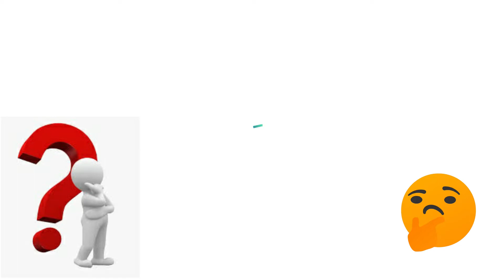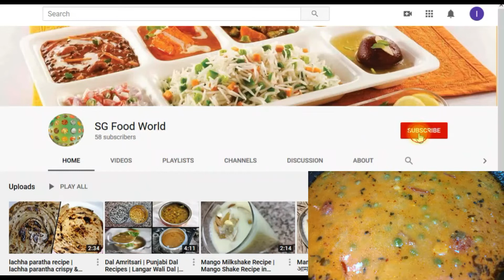Khoya Matar Recipe| Khoya Matar Sabzi | Green Peas & Khoya Curry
How to make Khoya Matar Recipe - Restaurant Style Khoa Matar Sabzi - Green Peas & Khoya Curry - खोया मटर रेसिपी - खोया मटर सब्ज़ी - Indian Vegetarian Recipe

Ingredients:
1 onion
2 tomato(kept aside ¼ part for tomato chunks)
Small piece ginger
Khoya 75 gm
1 bowl peas
1-1/2 cup water(210 ml)

Spices:
Salt ½ tsp
Degi mirch ¼ tsp
Kutti mirch ½ tsp
Kasturi methi ½ tsp
Kitchen king masala ¼ tsp
Total time taken-30 Mins

Other Recipes

बेसन बर्फी विधि | Besan Mawa Barfi | Besan Ki Barfi Recipe In Hindi | lockdown mai bhi meetha khaaye